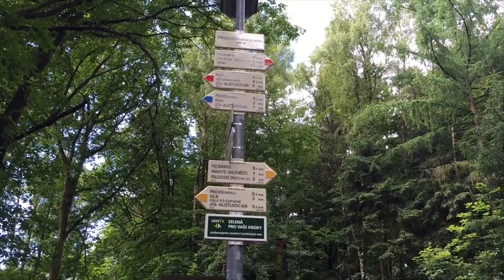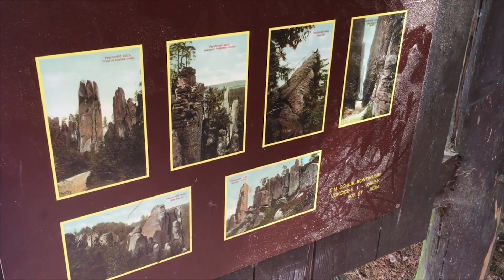BOHEMIAN PARADISE / PRACHOVSKE SKALY (Outings w/Romanka)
If you're looking for an alternative trip while in Czech Republic, why not take a 1 hour drive up north to the amazing Bohemian Paradise? Adventures and inspiration for adventure musical themes guaranteed!

This was our trip with my superfriend & dearest colleague Romana - we try to get out of Prague every time I am over. This is mostly possible thanks to her mad driving skillz, so THANK YOU!